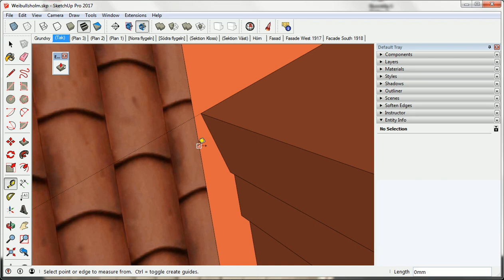Eneroth Align Face - Dormer Window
Example how Eneroth Align Face for SketchUp can be used to modify a dormer window in a way Push/Pull couldn't be used.